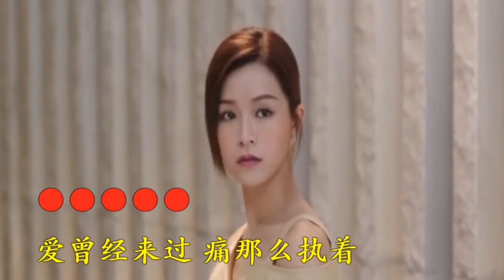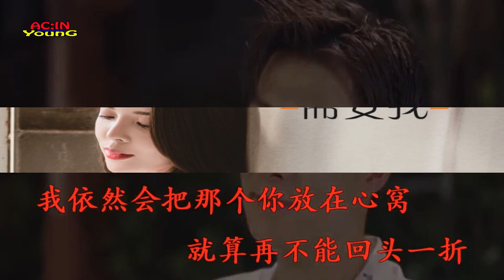Xiao Man - Zhi Yao Ni Hai Xu Yao Wo (小曼 - 只要你还需要我 ) MV 1080 HD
小曼 - 只要你还需要我
Xiao Man - Zhi Yao Ni Hai Xu Yao Wo
New Album : 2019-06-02 MV 1080 HD
只要你还需要我 - 小曼
作词：宋普照
作曲：王贺祺
编曲：孙侠
录音：壹歌传媒录音棚
混音：孙侠
制作人：陈伟
出品：浙江壹歌文化传媒有限公司